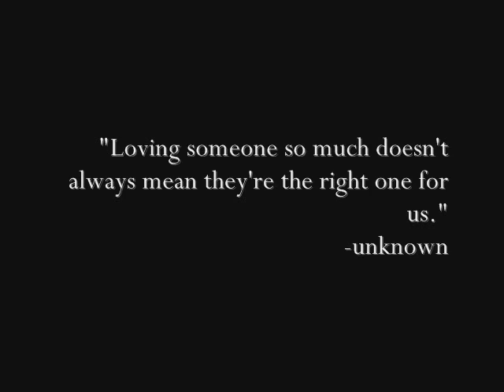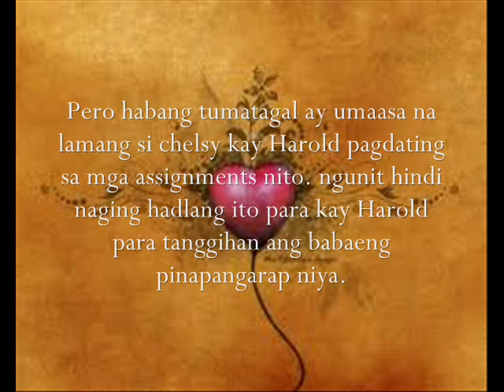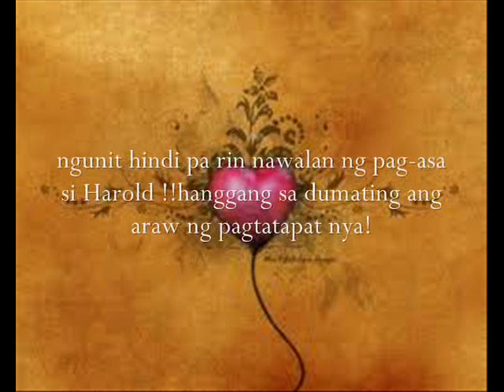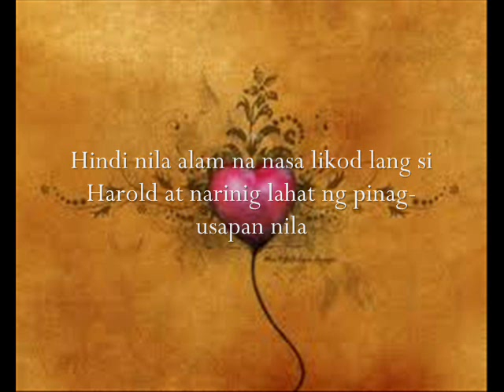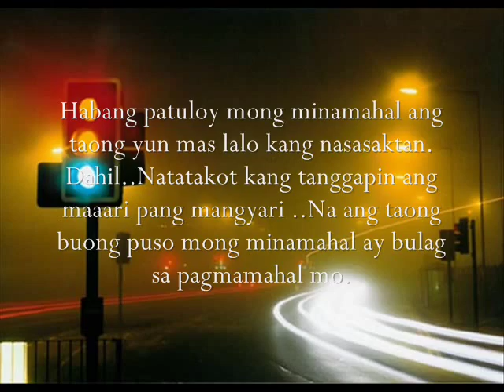"Assignment" written by Sarene Cas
First story: Traffic Light presents "ASSIGNMENT" written by Sarene Cas
STOP:
"Loving someone so much doesn't always mean they're the right one for us."-unknown
song: It's Over Now by KYLA

photos courtesy of GOOGLE